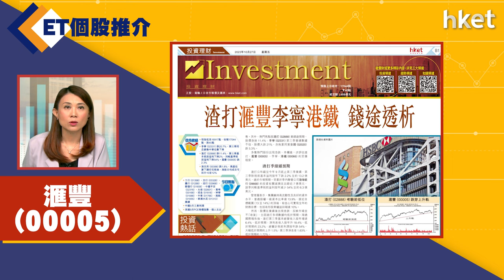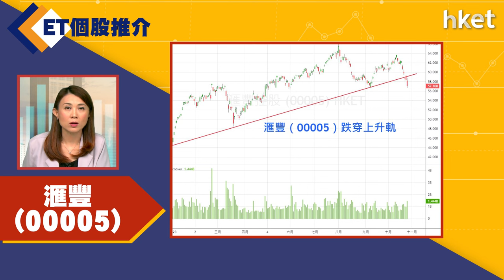【ET個股推介】滙豐（00005）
今日ET個股推介－滙豐（00005）